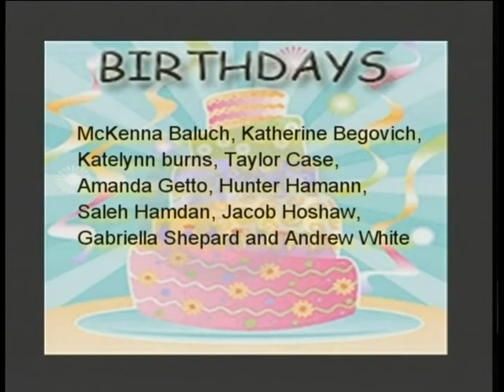4-15-2013 Medina High School Announcements